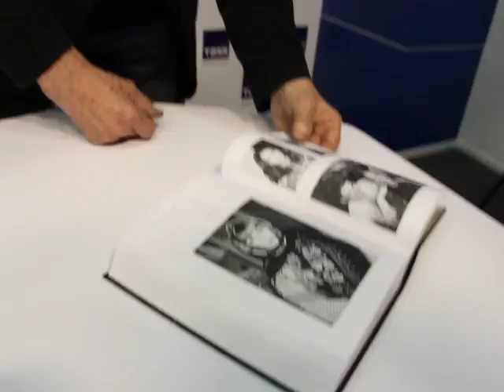На презентации книги Виталия Воловича 24.5.17 - 5